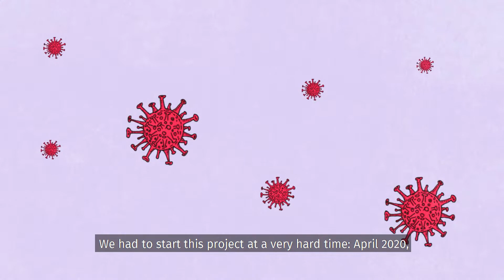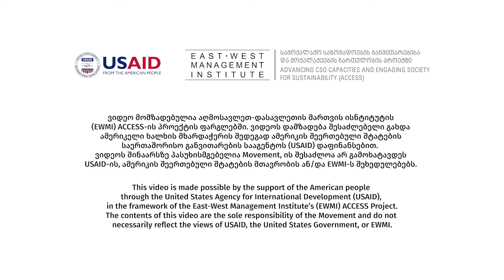ამაყი ოჯახები - Proud Families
LGBTI პირების მშობლების გაძლიერება
Supporting Parents of LGBTI People